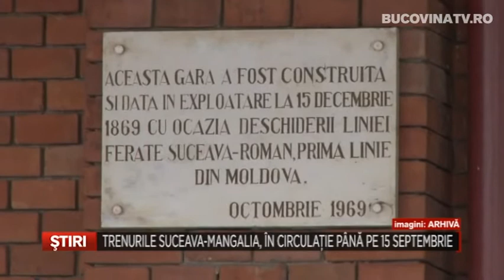Trenurile Suceava Mangalia, in circulatie pana pe 15 septembrie